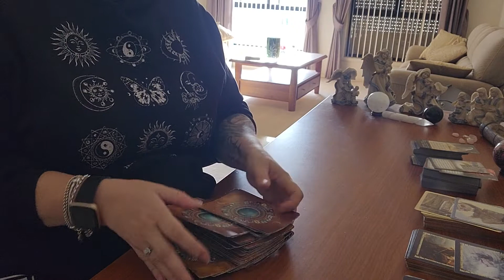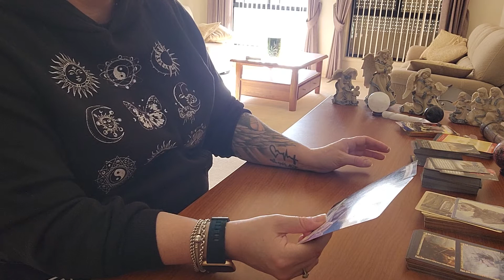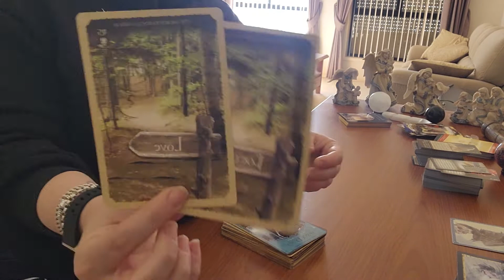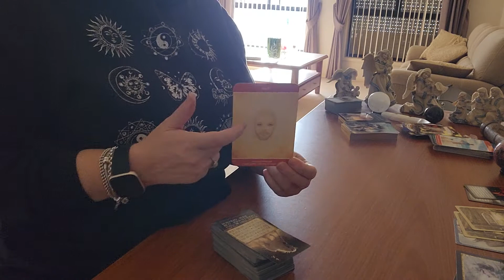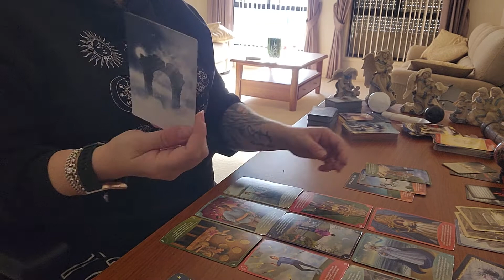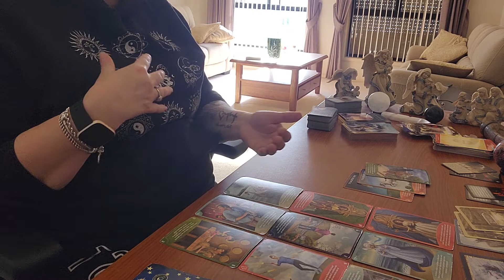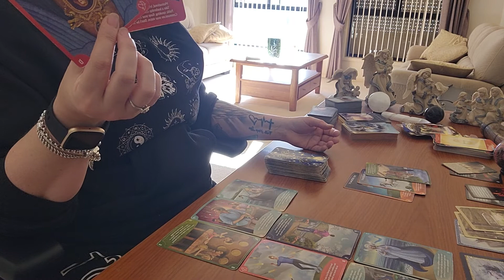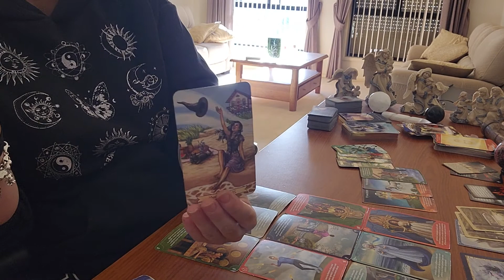LEO - 23-29 MAY 2022 LOVE IS BEING GUIDED TO YOU!!! 💘💝